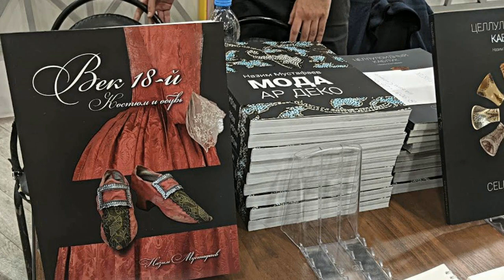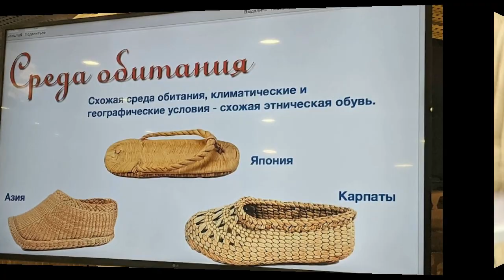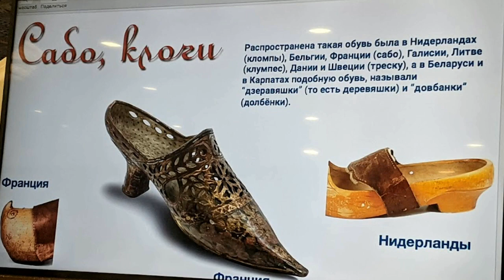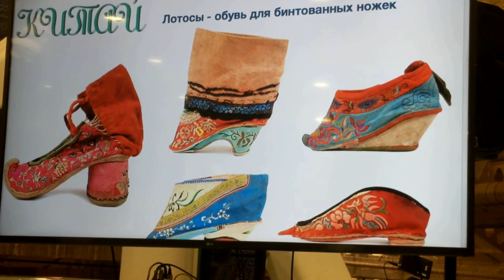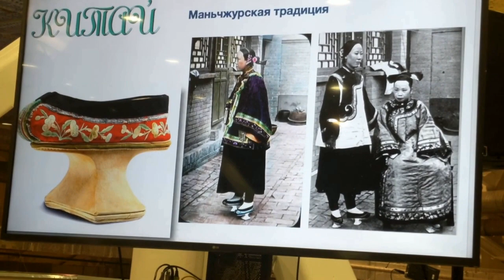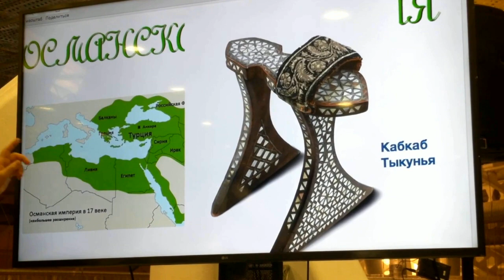Антиквариат. История этнической обуви. Уникальная коллекция Назима Мустафаева.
Благодаря этому, состоятельные китайцы выбирали себе девушек, стопы которых были в диапазоне допустимых сантиметров. Ведь чем меньшим размером стопы обладает избранница, тем больше удовольствия она подарит супругу.

Мужчины хвастались между собой размерами стоп их жен. Девушка с ножками лотоса была настоящей роскошью семьи. Она никогда не работала и не выполняла даже элементарных вещей по дому.Многие представительницы стоп-лотосов едва могли выдержать порыв ветра. Такая ходьба требовала большой выдержки. Единственным плюсом таковой походки было то, что ось опоры находилась на верхней части бедер и от этого хорошо тренировались мышцы тазового дна. Бедра и ягодицы обладательниц «лотоса» были упругими и привлекающими внимание мужчин.//Антиквариат//Обувь//коллекция//Сегодня вы увидите часть уникальной коллекции этнической обуви. Вы увидите знаменитые сафьяновые сапожки, а также обувь в которой ходили китаянки до 1900 года. Плотной широкой тканью девочкам туго привязывали к ступне все пальцы ног, кроме большого. Затем обували в обувь значительно меньшего размера и приказывали ходить. От такой процедуры, повторяющейся каждый день, пальцы ломались, и ступни девочек сильно деформировались. Обычай начинали проводить с исполнением девочке пяти лет.Такая экзекуция продолжалась до достижения девятилетнего или десятилетнего возраста. Бинты не разрешалось снимать даже ночью. Делалось это с «благой» целью, ведь чем меньше стопа девушки на момент вступления в брак, то тем больше шансов выйти замуж за более представительного мужчину. При знакомстве девушки с родителями будущего мужа первое, что делала будущая свекровь — измеряла стопу невестки. Идеальной ступней считалась та, длина которой не превышала 7,5 сантиметра. Ее называли «золотой лотос». Длина 10 сантиметров была допустимой, но далекой от идеала и носила название «серебряный лотос».
Лотосные ступни говорили не столько о красоте, сколько об аристократичном прошлом девушки. Ведь с такими ногами не то что работать, с ними даже ходить сложно. Крестьяне, которые не могли себе позволить лишить работы всех дочек в семье, бинтовали ноги хотя бы одной из дочерей, чтобы у семьи был шанс на благополучную дальнейшую жизнь.